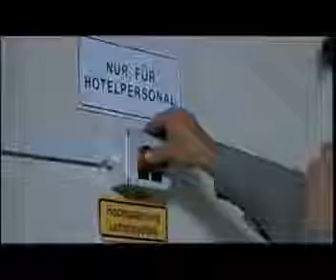NỤ CƯỜI KHÔNG VUI-REMIX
Cảm ơn mọi người đã luôn ủng hộ mình suốt thời gian qua